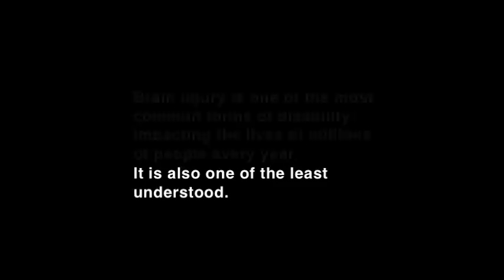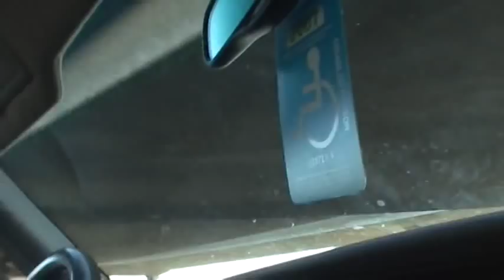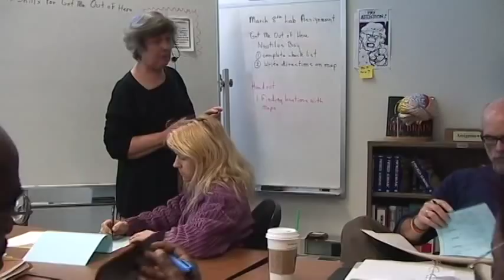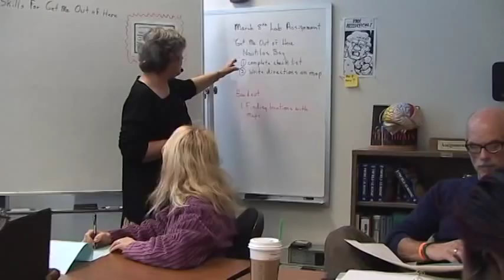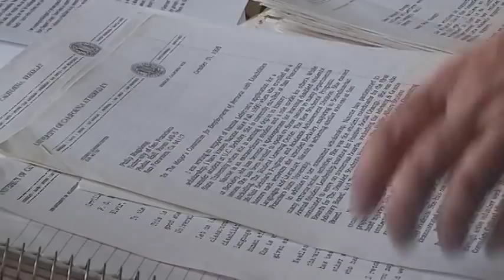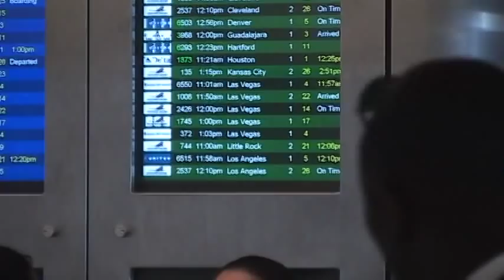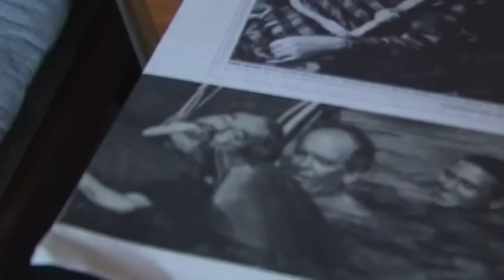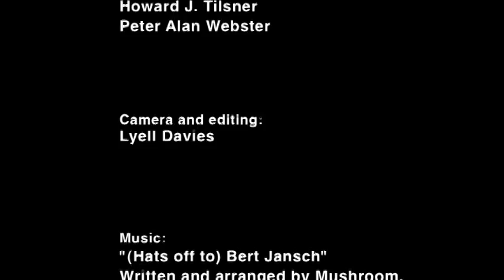Brain Injury Dialogues -Full Documentary-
Full length version of Brain Injury Dialogues -52 minutes-